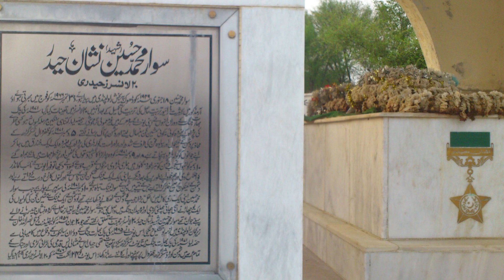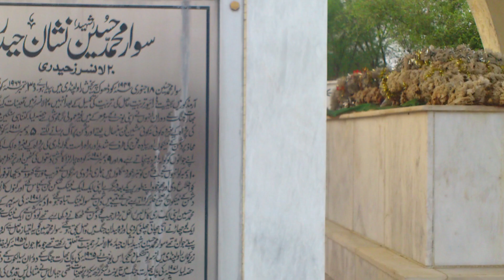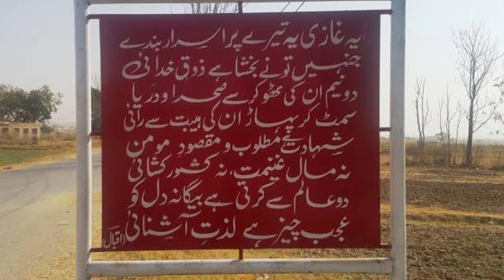Rawalpindi | Places to visit in Rawalpindi | Punjab Tourism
In this video you will know about the history of Rawalpindi and historical places in it.